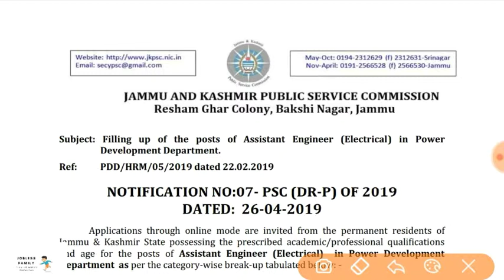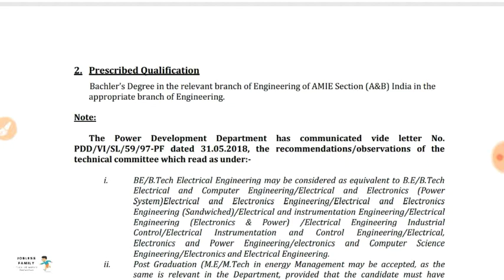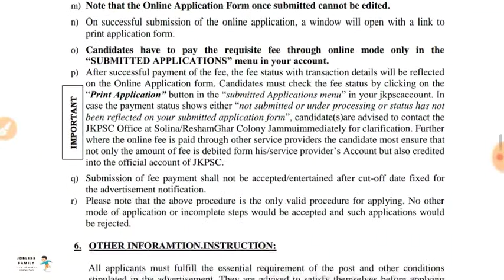Jammu and Kashmir Public Service commission recruitment||assistant engineer posts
Jammu and Kashmir Public Service commission (PSC) recruitment.